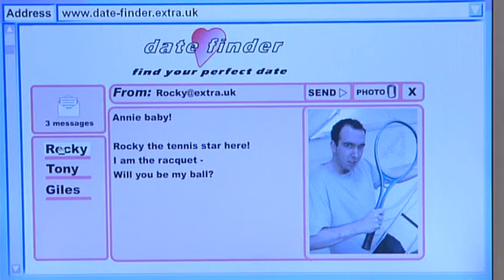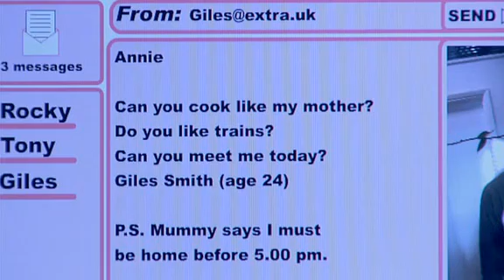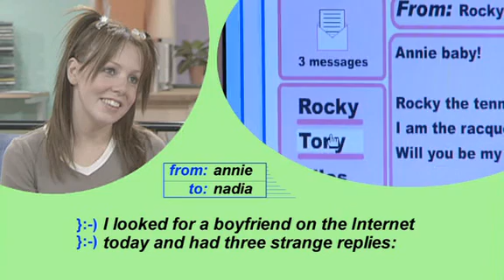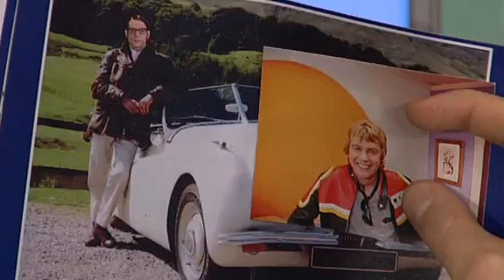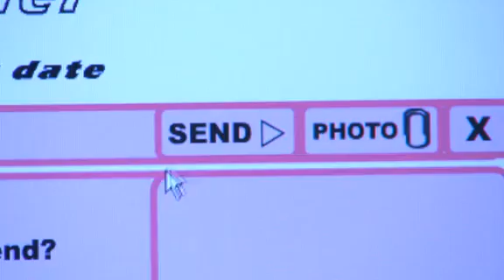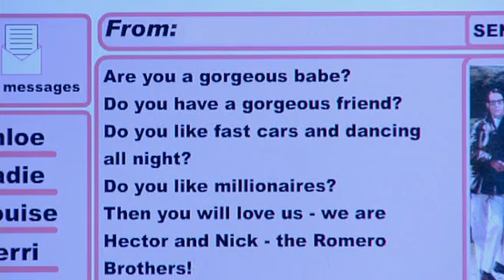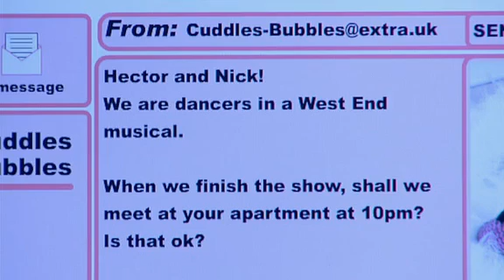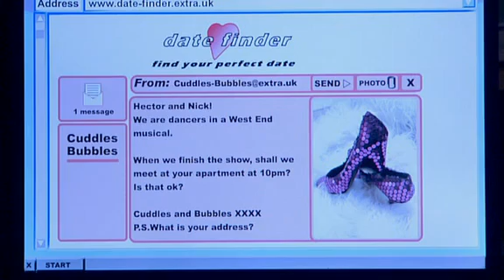03 Extra English Hector has a date